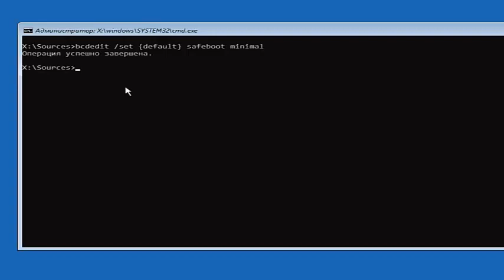Как войти в безопасный режим Windows 10 с флешки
Как войти в безопасный режим Windows 10 с флешки или загрузочного диска.